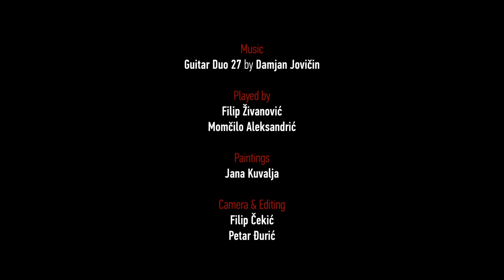bGd | Damjan Jovičin - Guitar Duo 27 - with paintings by Jana Kuvalja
Damjan Jovičin - Guitar Duo 27
Performed by bGduo: Momčilo Moma Aleksandrić & Filip Živanović
Paintings by Jana Kuvalja

Recorded in Gallery of Ilija M. Kolarac Foundation in Belgrade February 2016

Audio
Đorđe Petrović, Faculty of Music in Belgrade

Filip Čekić & Petar Đurić

Luthiers: Milan Sabljić & Andres D. Marvi